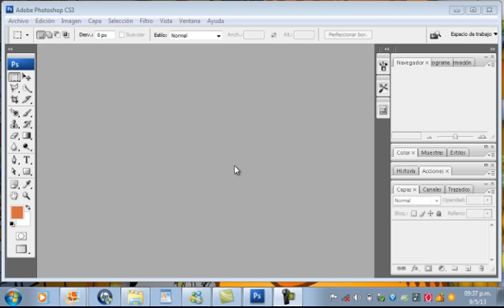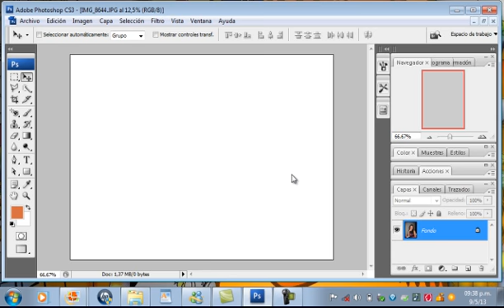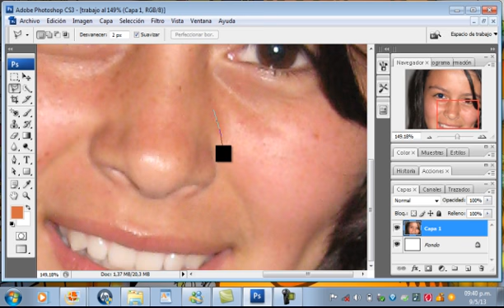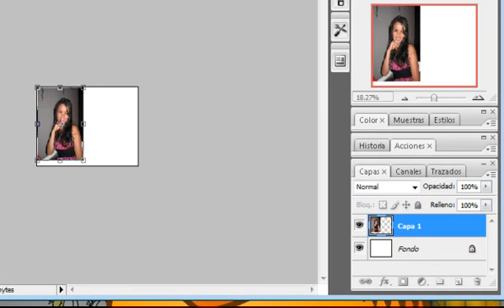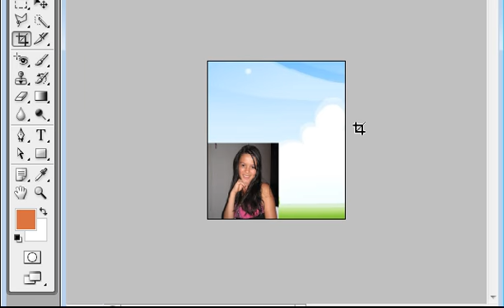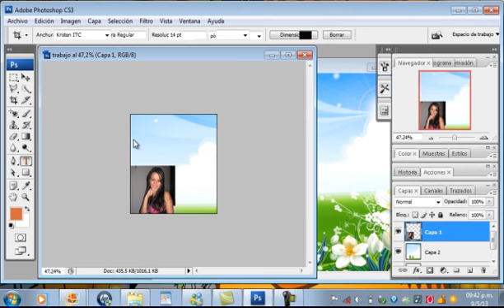Trucos muy fáciles y rapidos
Aquí podrás ver como cambiarle el color de ojos, limpiar aquellas impurezas agregar texto y fondo. te sorprenderás